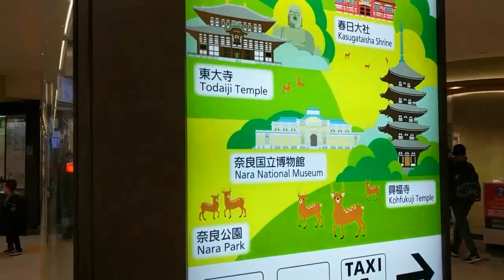Japan Vlog 2/Osaka, Nara, Koyasan | Sumaya Harare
Part 2 of my lovely time in Japan. This time visiting 3 different locations, Osaka, Nara and Koyasan. While I didn't get to see a lot in Osaka thanks to being sick, I did get to go to Nara, sick or not. Then we journeyed up to a rural are called koyasan which was such a quiet, stunning place.
Track Name: "All As One"